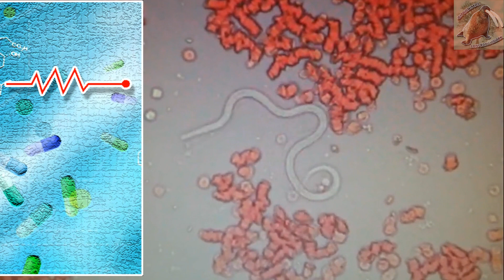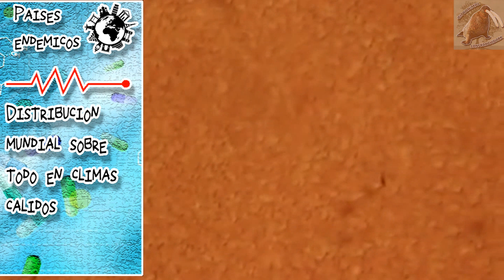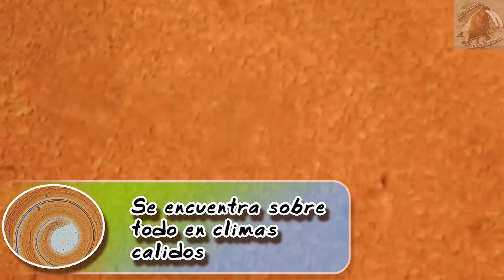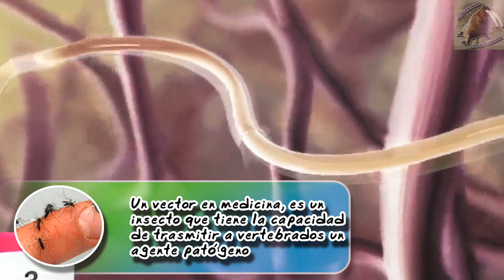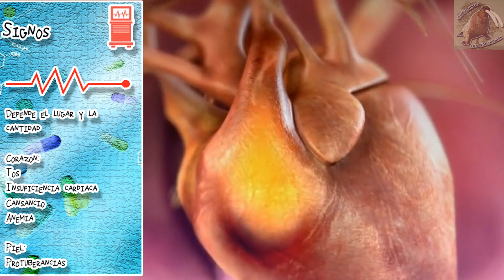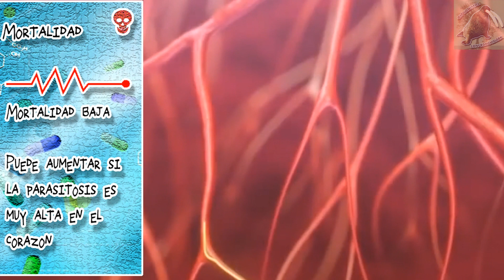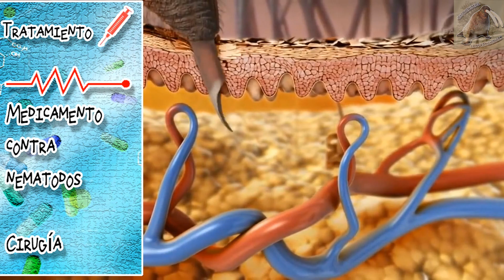Dirofilariasis ( El gusano que migra al corazón ) |Enfermedades de los animales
Dirofilariasis (Dirofilaria spp)

Lapage, G., 1981. Parasitología veterinaria. Inglaterra, Liverpool.